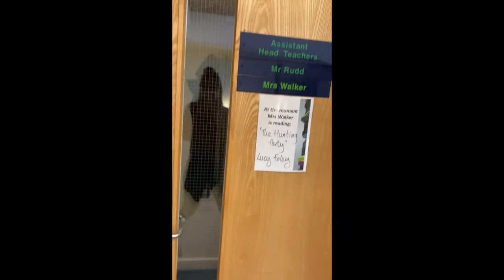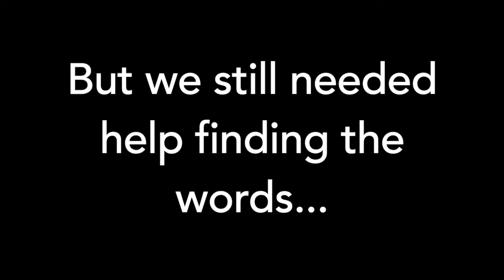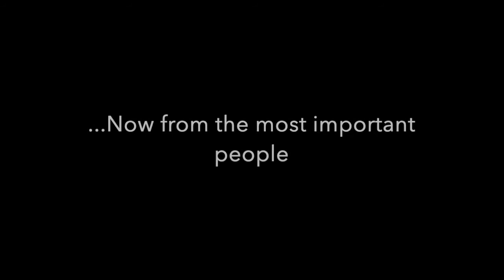Mick - Glenthorne Leaving Vid Full Edit Dec 2020